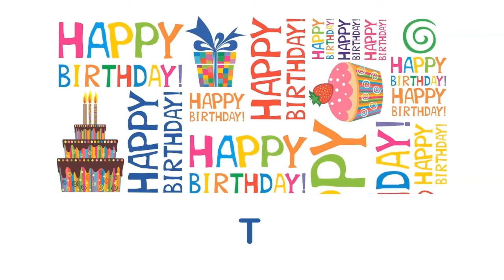T Wishes & Mensajes